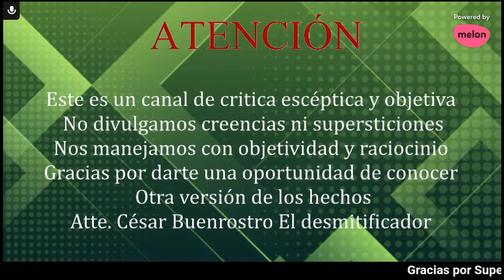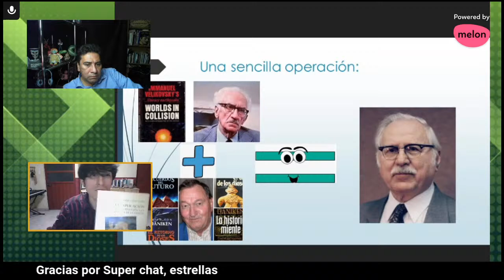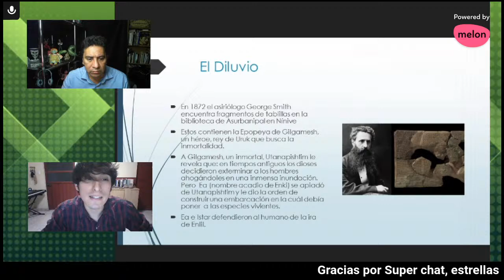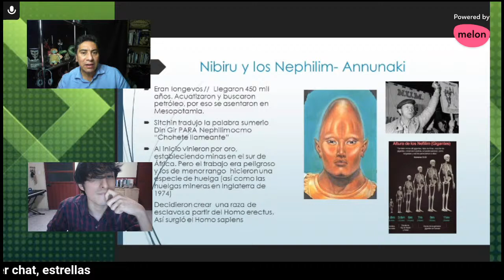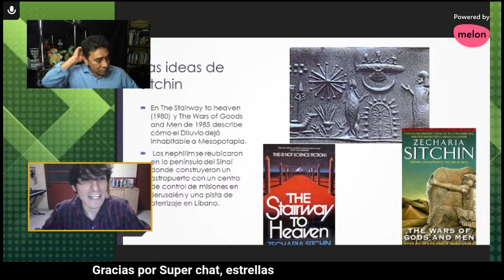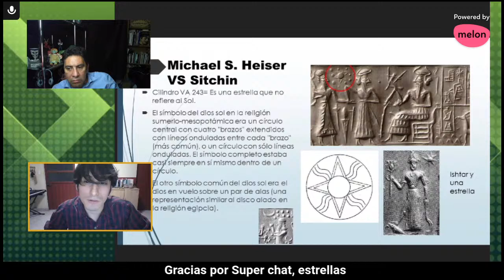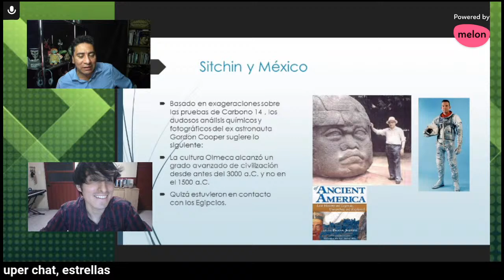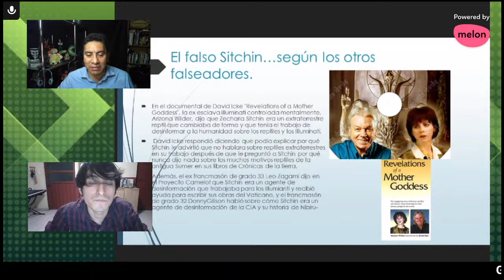Cronicas de Zecharia Sitchin con Andrés Moreno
El hombre que se pronunció experto en un tema que se sacó de la manga completamente haciendo un éxito que se transformó en uno de los temas que apasionan  a los teóricos de visitantes del espacio.